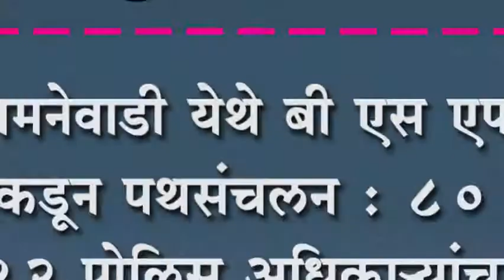शमनेवाडी येथे बी एस एफ जवानांकडून पथसंचलन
शमनेवाडी येथे बी एस एफ जवानांकडून पथसंचलन : ८० जवान १२ पोलिस अधिका-यांचा समावेश